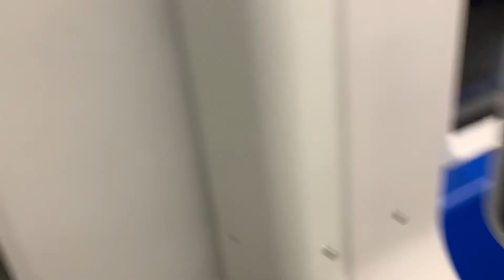New Year’s Eve ride on the 2-Car N-Judah (Siemens S200) Inbound to Embarcadero Station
Onboard the Muni Metro Siemens S200 N-Judah (2-Car) train Inbound from Van Ness Station to Embarcadero Station.

Please be careful while riding ANY public transportation and be aware of crowded areas.

Warning: You are not allowed to use ANY of my videos in your contents without asking me. Even a thumbnail, a screenshot, and an audio of it.